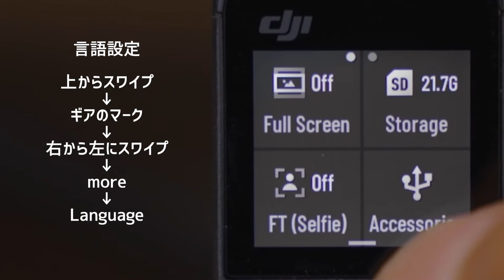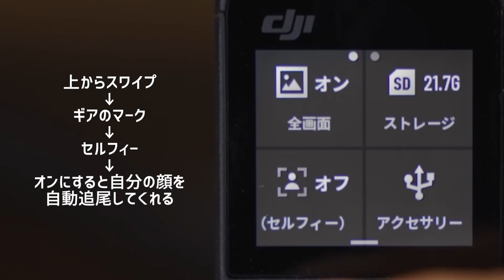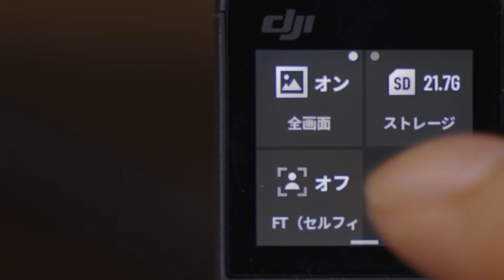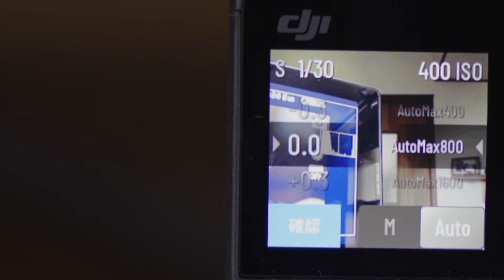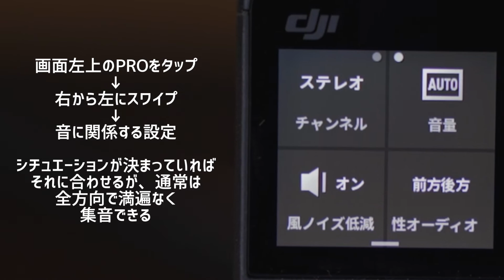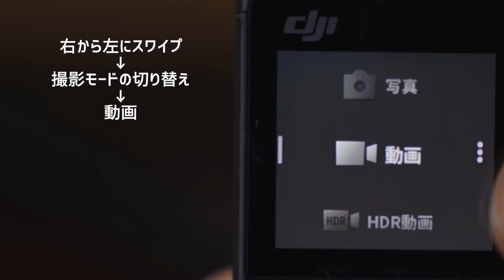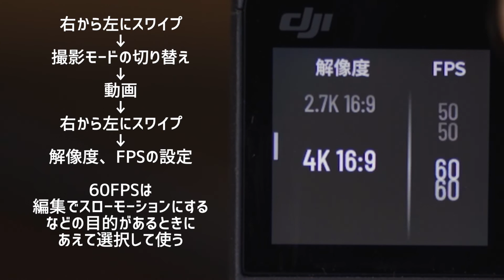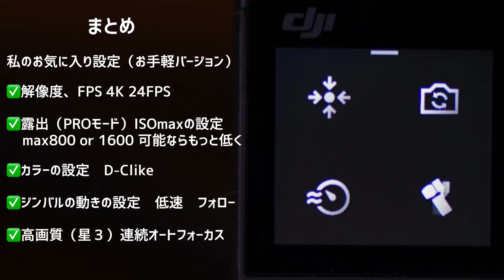DJI Pocket 2/OSMO Pocket 設定ガイド 使い方に悩んだら是非みてね！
冒頭でお話ししているように私のDJI POCKET 2が新しくなりましたので、これを機に設定を見直してみました。初心者の方や設定がよくわからないという方にぜひ参考にしていただければと思います。オズモポケットもズーム機能がないぐらいの差で設定はほぼ同じです。

めっちゃおしゃれなホワイト　新色

DJI POCKET2

私が普段使っている機材